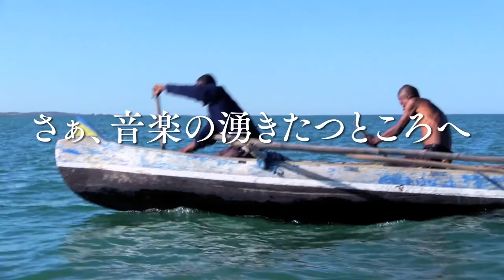映画『ギターマダガスカル』予告編 ／Trailer for "Guitar Madagascar"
インド洋に浮かぶマダガスカル島。4人の音楽家が辿る旅を通して、音の色と人々の姿が沸き上がる、ドキュメンタリー・ドラマ。
2015年6月、新宿ケイズシネマにてレイトショー。
監督：亀井岳『チャンドマニ〜モンゴル ホーミーの源流へ』
出演：トミノ、ババ、テタ、デ・ガリ、ミカ ほか
製作・配給・宣伝：FLYING IMAGE
2014/ 日本/ マダガスカル語/ カラー/HD/106 分